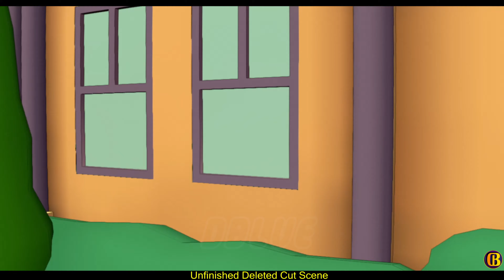Ghostbuster Librarian Performs All Cutscenes in The Simpsons Story Level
LEGO Dimensions Ghostbuster Librarian Performs All Cutscenes in The Simpsons Story Level